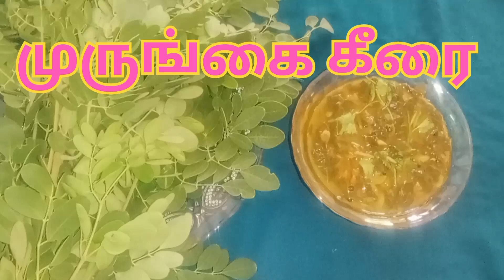முருங்கை கீரை சாம்பார் செய்வது எப்படி/ Drumstick leaves Sambar recipe in tamil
How to make a Drumstick leaves Sambar recipe

murunkai keerai sambar
Drumstick leaves Sambar